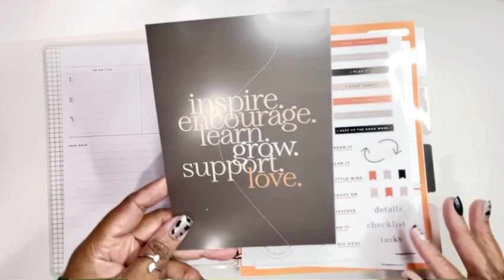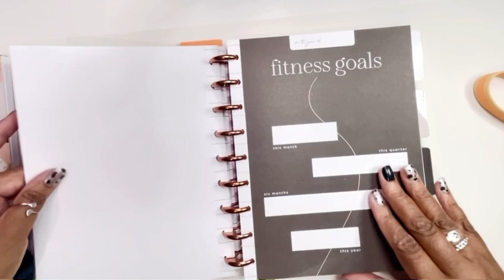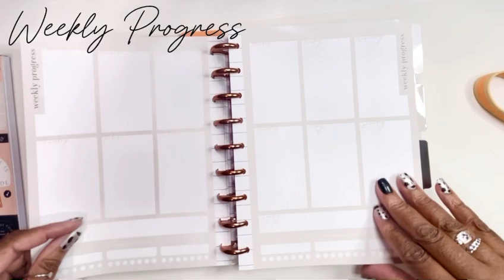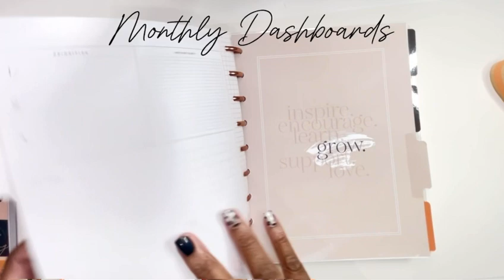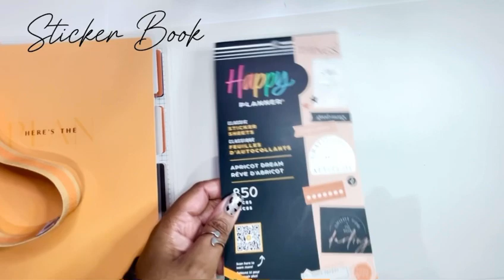𝔸𝕡𝕣𝕚𝕔𝕠𝕥 𝔻𝕣𝕖𝕒𝕞 ℍ𝕒𝕔𝕜 𝕃𝕚𝕗𝕖 𝔹𝕖 ℍ𝕒𝕡𝕡𝕪 𝔹𝕠𝕩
A flip through of Happy Planner’s Apricot Dream Hack Life Be Happy Box